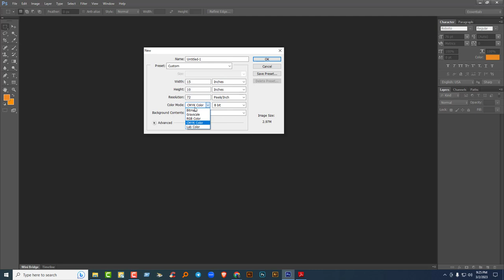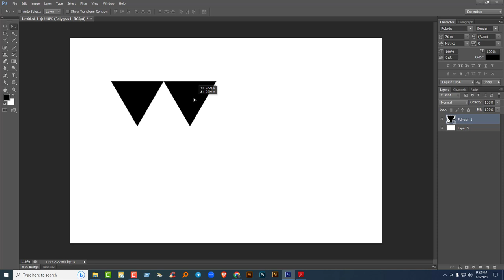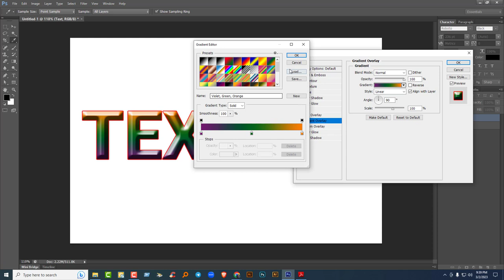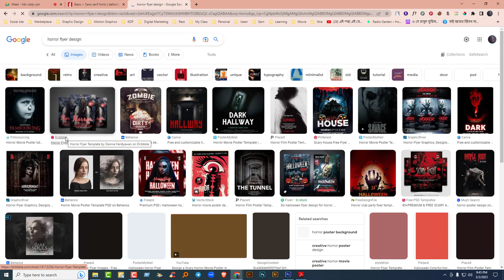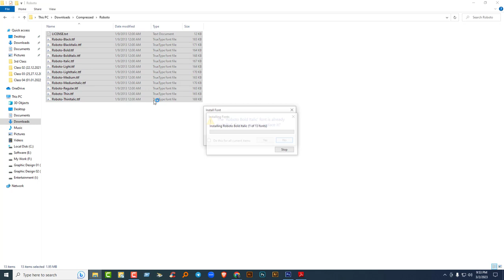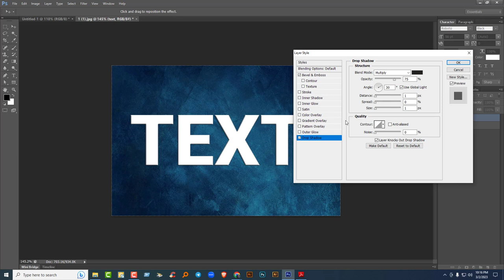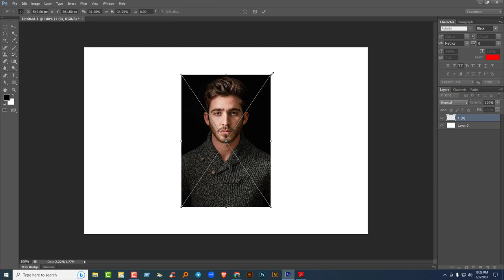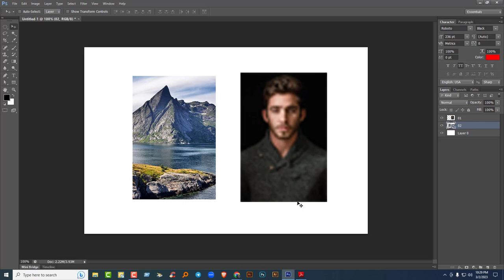Class 05 (Saiful Islam)